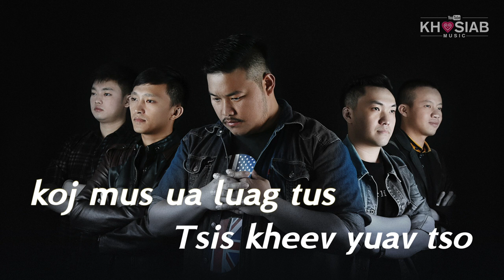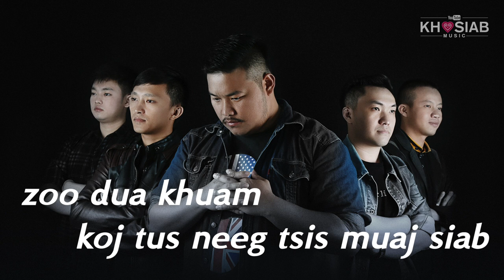The Heart - Yim Ze Yim Mob - (Official Lyric Video) (Nkauj Hmoob Tawm Tshiab 2020)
Artist - The Heart Band
Song - ยิ่งใกล้ ยิ่งเจ็บ | Yim Ze Yim Mob
Music Producer - Phong Vang
Mixed&Mastered - Phong Vang
Lyric & Melody - Phong Vang

Lyric--
(Thai)
ยิ่งใกล้เท่าไหร่
ยิ่งเจ็บมากเท่านั้น
ความรักที่ให้ไป
ความรักให้เธอ
ไม่มีความหมาย
ยิ่งรักเธอมากเท่าไหร่
ยิ่งทำให้ใจยิ่งเจ็บช้ำ
และแล้วก็มาถึง
ในวันที่ตัวฉันต้องตัดใจ hoo

*จิตใจยังยังไม่พร้อม ยินยอม
ให้เธอจากไป มีใครใหม่ Oh oh
ยิ่งฝืนไปก็เท่านั้น
ก็เพราะใจ ก็เพราะเธอ
เปลี่ยนไปแล้ว

*ทิ้งกันไปอย่างนี้ยังดีกว่า
ที่ต้องฝืนทนต่อไป โฮโฮ
จบกันเพียงเท่านี้ยังดีกว่า
ที่ต้องฝืนให้เจ็บใจ เยเย
(Hmong)
Txij hnub no mus os
ntshe tsis muaj ntxiv lawm
lub xub ntiag uas kuv puag
hnub no nws twb yuav mus yog luag li yeah
*Kuv lub siab nws tsis kheev yuav tso
koj mus rau luag tus Oh oh
tiam sis nws yim rub yim ua  rau kuv mob
vim koj hloov siab mus lawm
**muab wb txoj kev hlub no tso tseg
zoo dua yuav uv mus ntxiv Oh..
tseg kiag txij no mus zoo dua khuam
koj tus neeg tsis muaj siab